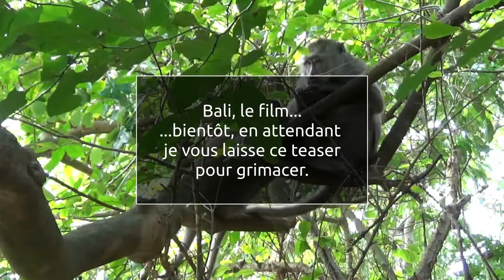Bali , le film .... le teaser n° 1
Bientôt sur vos écrans d'ordinateur, Bali le film d'un voyage.